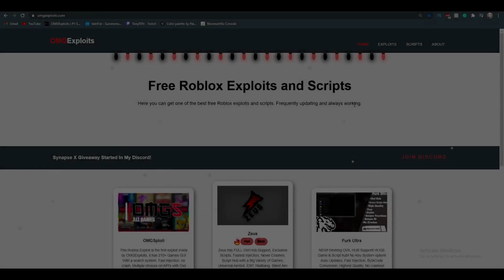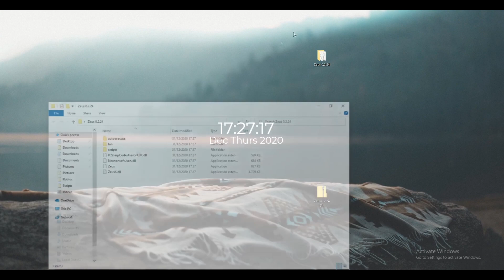[NEW BEST!] Ninja Legends 2 Script HACK GUI - Auto Farm, Farm Bosses, Pets, Islands And Much More!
Press on ''Show More''
Ninja Legends 2 HACK Script GUI, it has a lot of features such as Auto Farm, Auto Buy, Pet Farm, Bosses Farm, Auto Upgrades, Auto Collect Items, Claim Chest, Trade Hack And Much More!

In this video, I showcase Zeus. Huge Game Hub, Exclusive Scripts, Powerfull Executor, High-Quality Bytecode Conversion Module, and much more!
Go download to feel real power!
Credits
Exploit: TonyX
Script: Inside Zeus